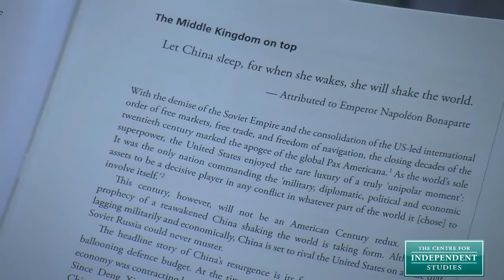Preserving Peace as China Rises with Benjamin Herscovitch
Inventive foreign policy that can simultaneously reassure the Indo-Pacific's established powers and accommodate Chinese ambitions is urgently needed.

The latest report from The Centre for Independent Studies by Dr Benjamin Herscovitch proposes three complementary strategies to safeguard stability in the Indo-Pacific: Prolong US leadership; protect the territorial status quo; and pursue a policy of 'strategic ambiguity' vis-à-vis territorial disputes.